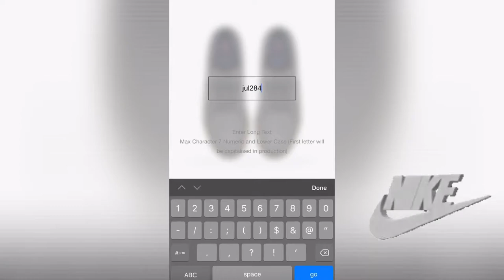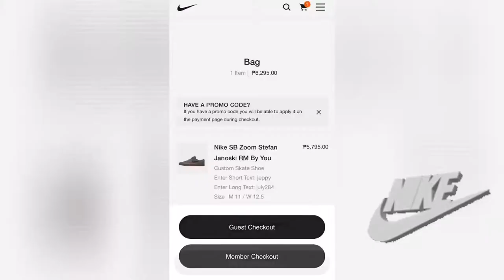Nike SB Zoom Stefan Janoski By You Unboxing and On Feet